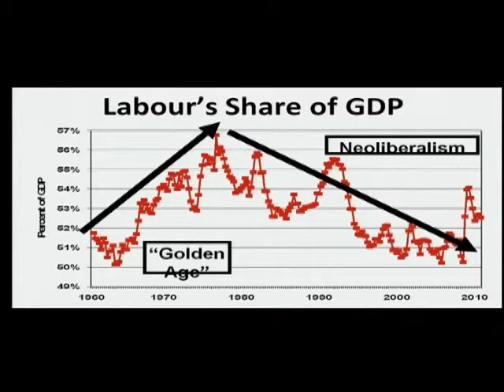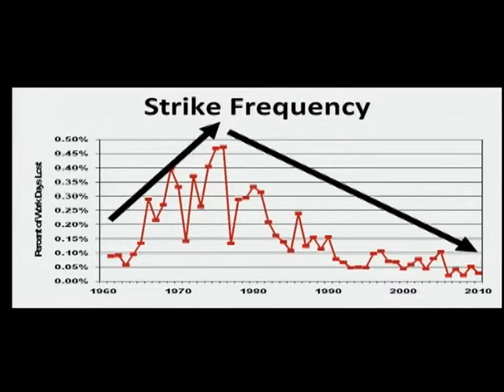Unions and the social contract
Delegates to the CLC convention in Vancouver were treated to a lively debate moderated by the CBC TV's Wendy Mesley. Four panelists analyzed the decline of the social contract in Canada's economy in the years since World War II. They talked about the birth of neo-liberalism and the attack on unions and working people.